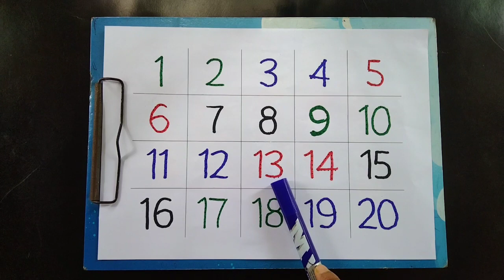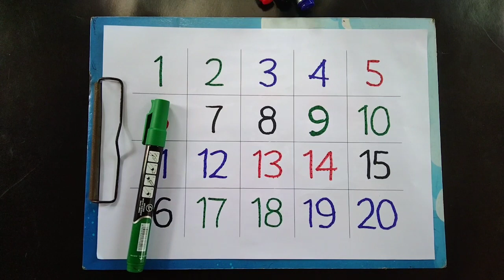Learn numbers,counting 1 to 10,colors for kids | learn to count 123, learning for children